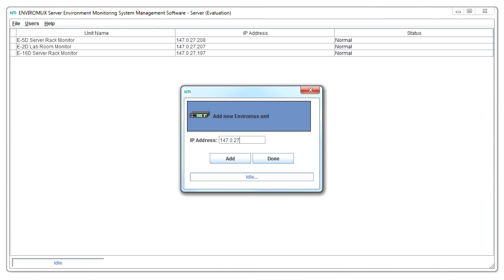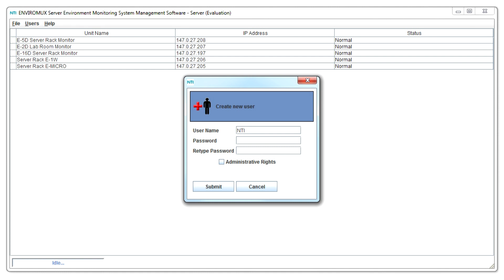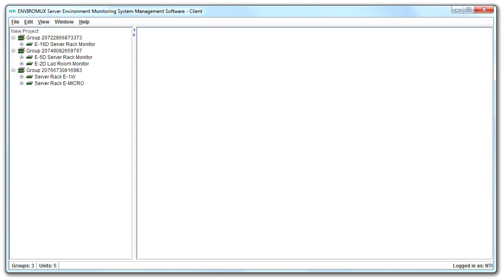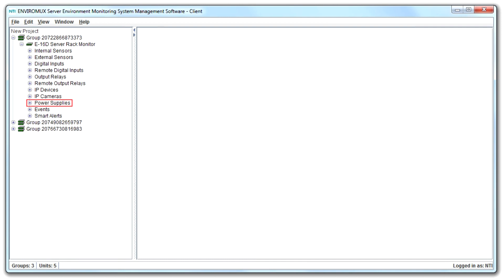NTI ENVIROMUX® E-MNG Enterprise Environment Monitoring System Management Software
The ENVIROMUX® E-MNG Enterprise Environment Monitoring System Management Software is an intuitive graphical software that provides an easy-to-use, unified interface for both monitoring and configuring up to 3,000 E-2D, E-5D, E-16D, E-MICRO-T(RHP), E-1W, and all connected sensors. The software uses a server/client architecture. The server application actively polls all ENVIROMUX units for status information, as well as listens for alerts from all units. The client application communicates with the server to read statuses and to deploy configuration changes.

The ENVIROMUX management software can be evaluated with up to 10 ENVIROMUX units for free for 30 days. Licenses are available for purchase supporting 10, 50, 100, 500 or 3000 ENVIROMUX units.